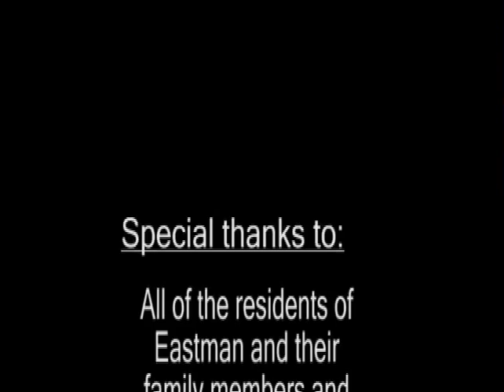Eastman Recreational Community in NH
Eastman is an exceptional, four-season recreational and residential community located minutes from Vermont and just two hours from Boston, in the dynamic Dartmouth-Lake Sunapee Region of New Hampshire.

Eastman's 3,700 environmentally-protected acres of woodlands offer families, second-home owners and retirees hideaways for homes, condominiums, and several yet-to-be developed sites. Eastman's amenities include a two-mile lake, six beaches, an 18-hole, championship golf course, 10 tennis courts, and 26K+ of cross country ski, snowshoe and hiking trails.

Eastman's amenities provide a unique and compelling way of life. Colleges in the neighboring towns of Hanover (Dartmouth College) and New London (Colby-Sawyer College) expand and enhance that experience.